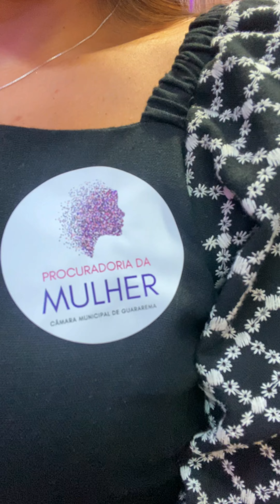FUI CONVIDADA PARA UM EVENTO IMPORTANTE!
Semeie em meu ministério :
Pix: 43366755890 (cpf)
Caixa Econômica federal:
Poupança
Agência: 4850
Operação: 013
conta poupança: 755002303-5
Banco do Brasil - Poupança
Agência: 2098-2
Conta: 19711-4
Daniele Cristine de Souza                                                                                                                                                                                                                                                                                                                                       •
Banco Nubank - Poupança
Agência: 0001
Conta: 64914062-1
Agência: 0391
Conta: 6179-4
Caixa postal: 105
Cep: 08900970
Número de calçado: 38
Número de vestimenta: 40 ou G
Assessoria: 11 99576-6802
Que Deus abençoe poderosamente a sua vida em nome de Jesus! 🌹